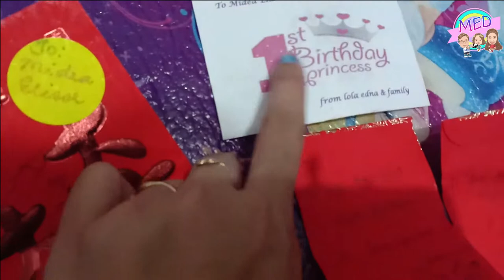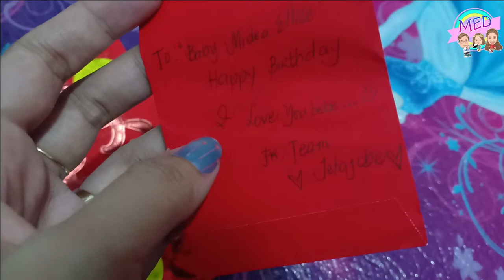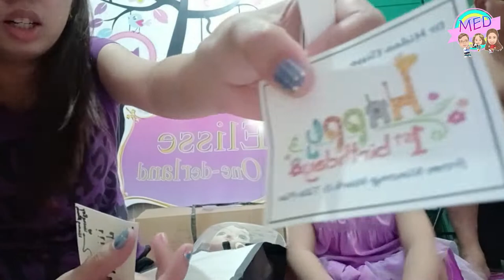Midea Elisse's 1st Birthday 🎉 - Gift Opening + Unboxing 🎁 |VLOG#36 | Midea Elisse Dairies 💕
Hi MemeLoves!💕😊

MemeDey💕